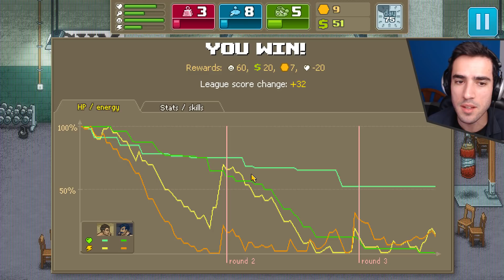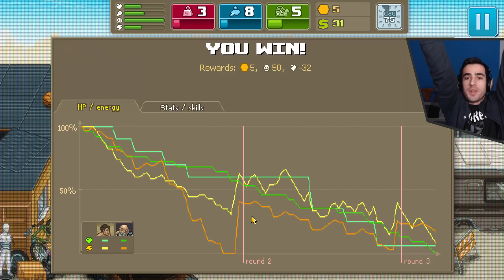Punch Club - Let's Play Ep.14 - Drunk Mickey and Bobo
Punch Club is a boxing tycoon management game with multiple branching story lines. It's a fighter management sim with RPG elements.